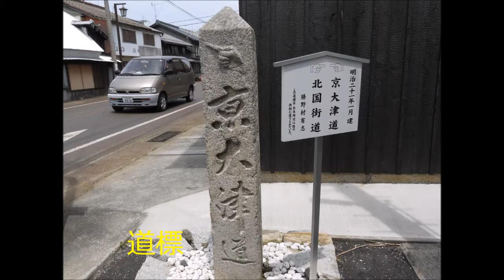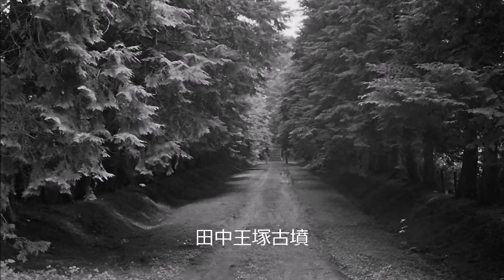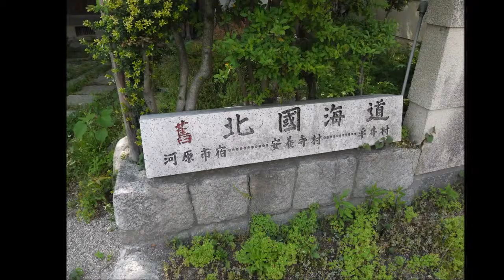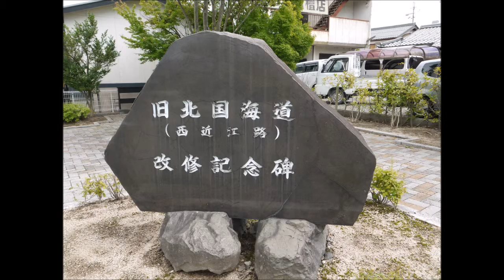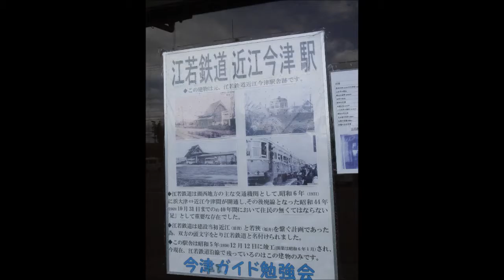旧道遊歩 23 西近江路 4 近江高島から近江今津まで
継体天皇ゆかりの地、三尾里を通り、ウ”オーリズ建築物の多い近江今津町へ